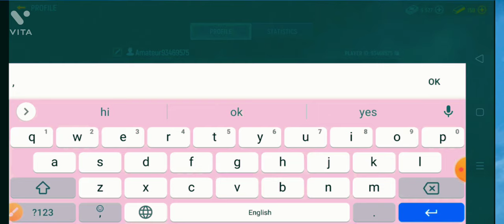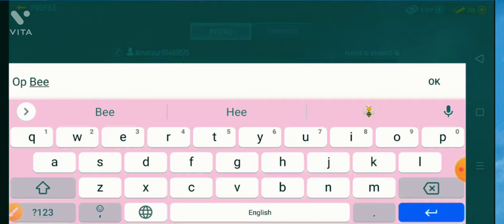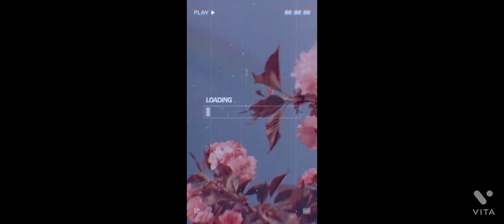Modern ops|Gameplay| Op Bee